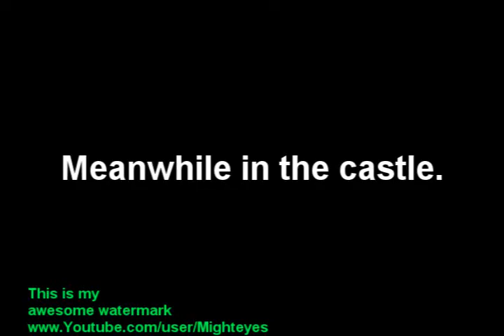The king throws Link out of the castle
Sequel to The King and Link goes to the forest to find some mushrooms.

#27 - Most Discussed (Today) - Film & Animation - Sweden
#22 - Top Favorited (Today) - Film & Animation - Sweden
#83 - Top Favorited (This Week) - Film & Animation - Sweden
#65 - Top Rated (Today) - Film & Animation - Sweden
#69 - Most Discussed (This Week) - Film & Animation - Sweden